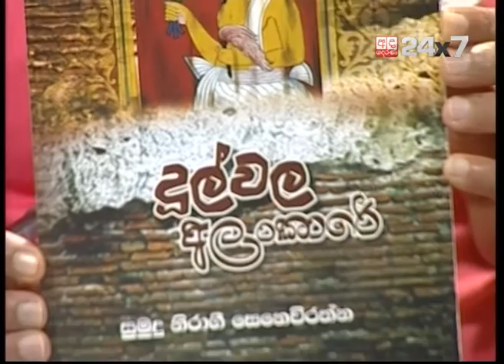Talking Books Episode 343 Sumudu Niragi Senevirathne